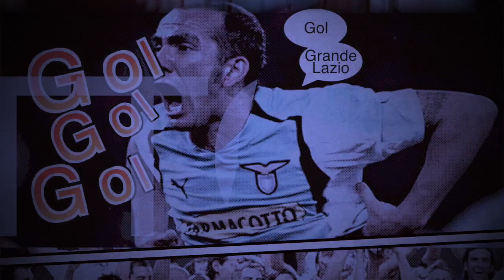Altro che Luis Alberto....VERON era un FENOMENO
Oggi è il compleanno di Juan Sebastian Veron, forse il più grande centrocampista che abbia giocato per la Lazio.